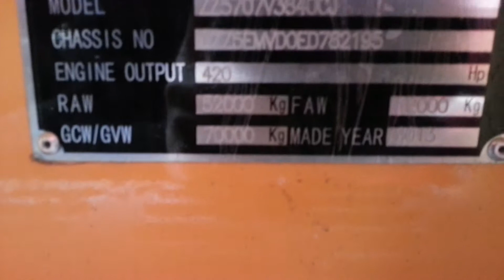SINO HOWO mine dump truck GVW/GCW 70T ZZ5707V3840CJ/ TIC TRUCKS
SINO mine truck,mine dump truck,mine tipper truck ZZ5707V3840CJ/ ZZ5707S3840AJ Skype: tomsongking Yahoo:tomsongking TIC TRUCKS